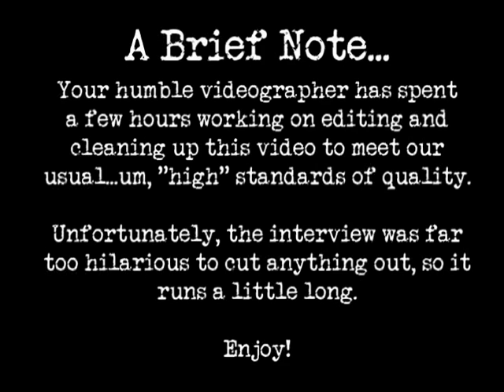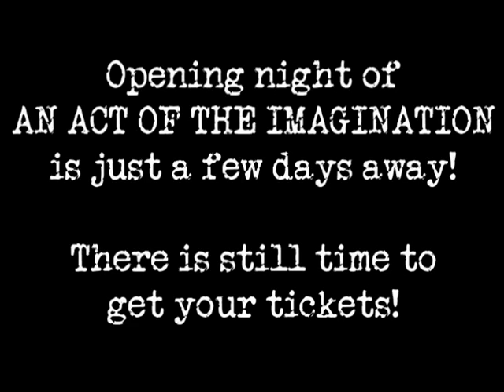AN ACT OF THE IMAGINATION Interview #1, Kass McGann and Robert Davis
Welcome to the first of our video interview series with the cast of Oyster Mill Playhouse's AN ACT OF THE IMAGINATION, by Bernard Slade!  This video features the dynamic husband and wife team of Kass McGann and Robert Davis!

AN ACT OF THE IMAGINATION opens on 9/23 at the Playhouse in Camp Hill, PA. or call the box office at for tickets and showtimes!